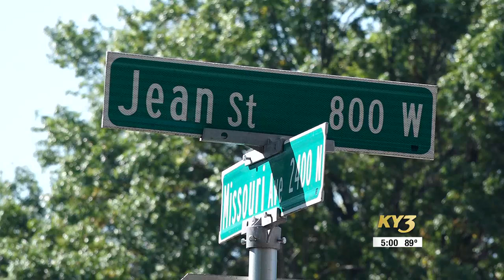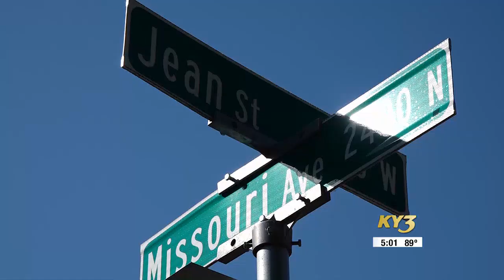8-year-old girl killed in a four wheeler crash in Springfield, Mo.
8-year-old girl killed in a four wheeler crash in Springfield, Mo.